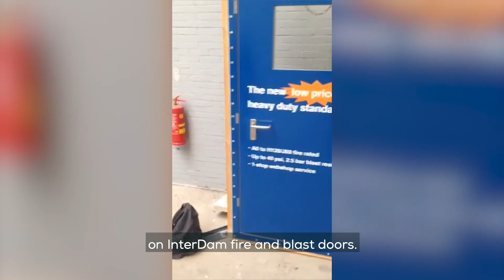Heavy Duty InterDam door with panic opening device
Demonstration of the Heavy Duty InterDam Door with a panic opening device.